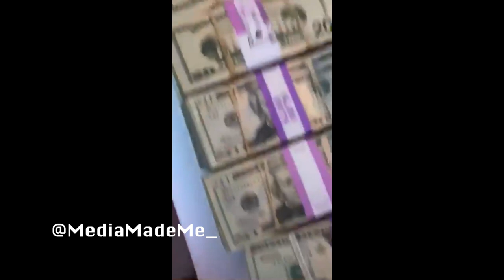Moneybagg Yo " Invites Cardi B To His Celebration And Surprise That She Came"